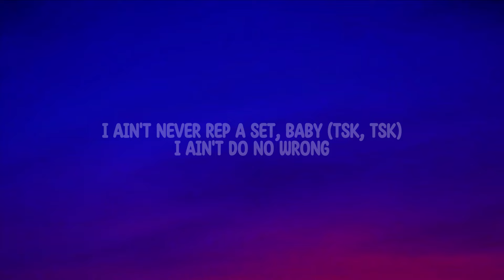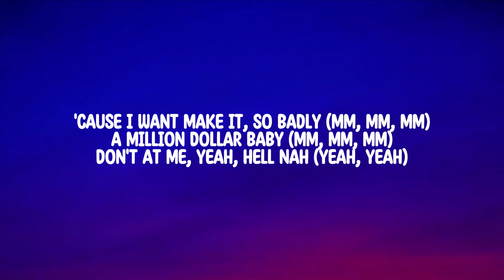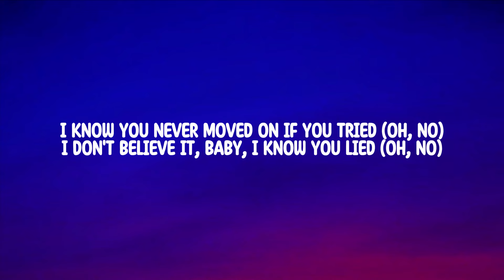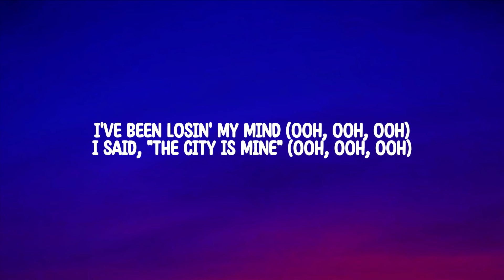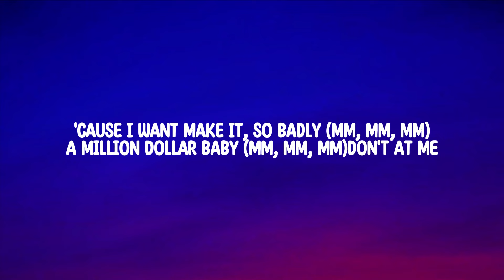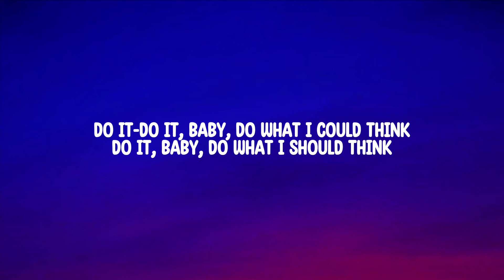Tommy Richman - MILLION DOLLAR BABY (lyrics)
♨️Its all about sauce♨️

Feel the vibe from different musical cultures all round the 🌍
Join the family (🔔)and enjoy back to back hits🎵
Just Sauce✔️✅